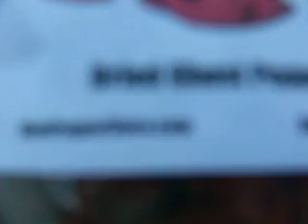Juggalo Eats Ghost Pepper (TDB)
Nigs gets his mouth lit on fire and smacked right in the balls by his one and only homie Delirious D...aint he just so nice and sweet